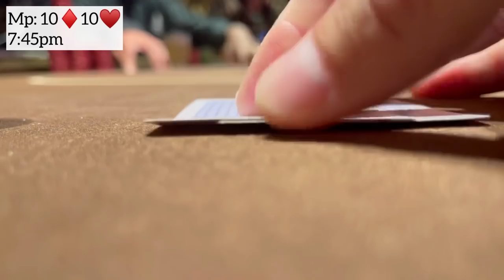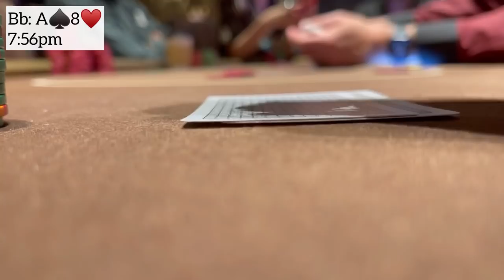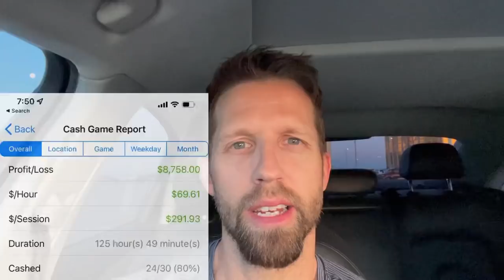DREAM SCENARIO WITH ACES!! (Poker Vlog #27)